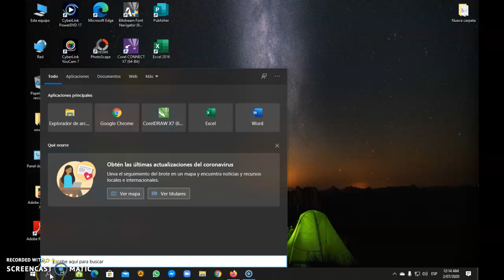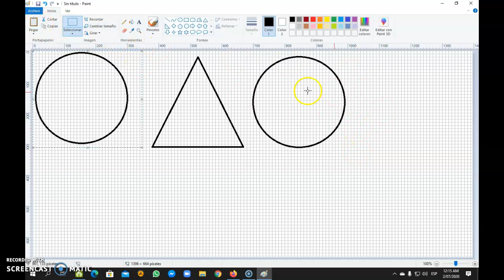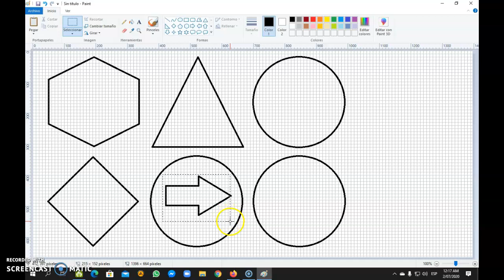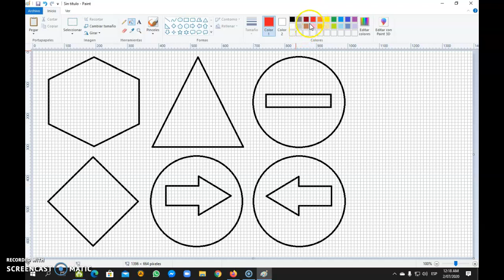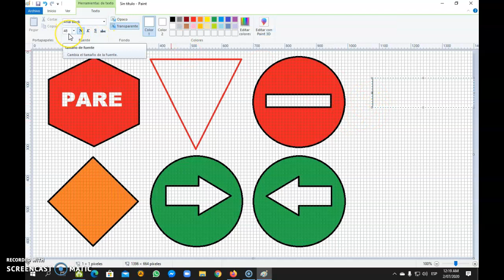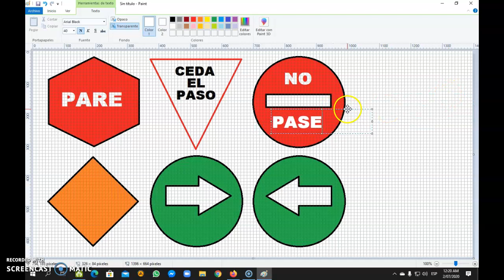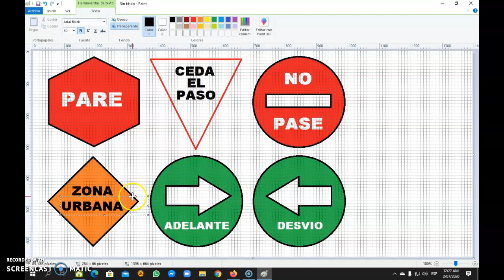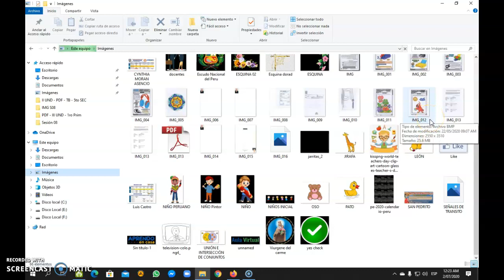1ro PRIM - SESIÓN 08 - Creo dibujos de señales de tránsito en PAINT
Aprenderemos a dibujar formas y añadir texto para realizar nuestros proyectos.